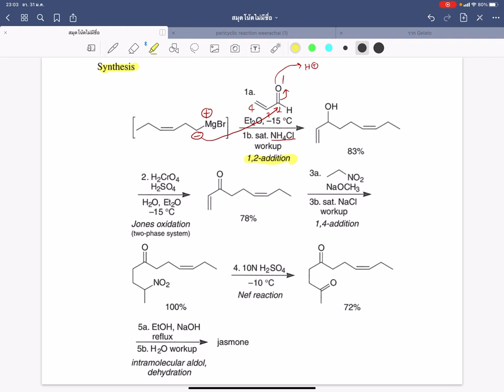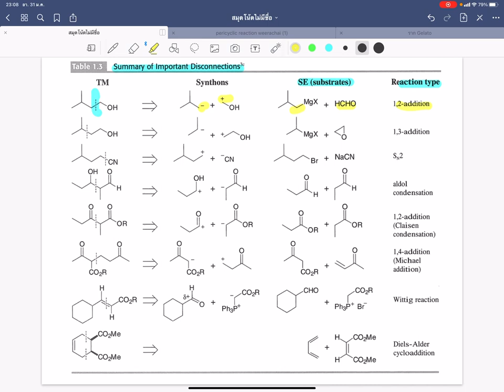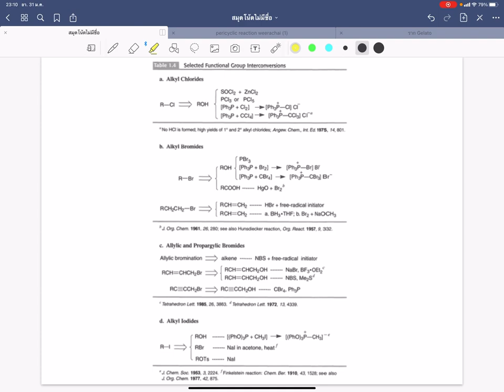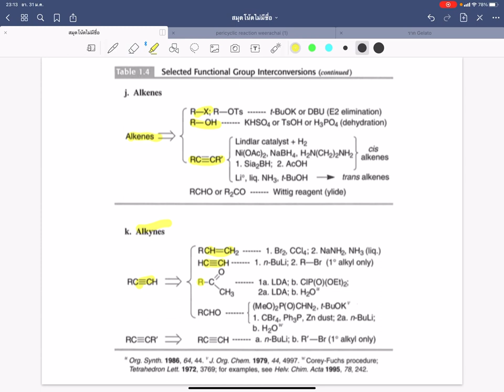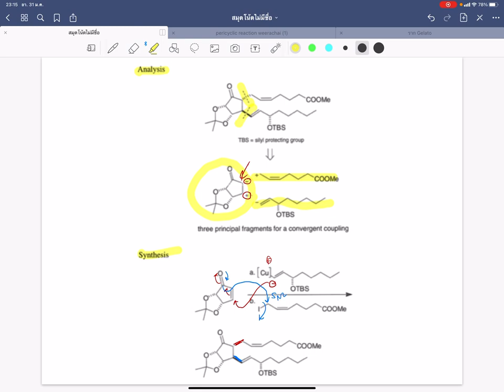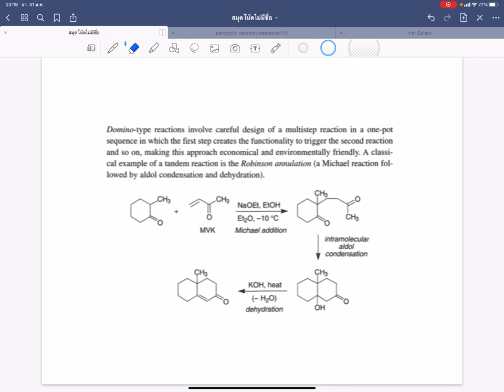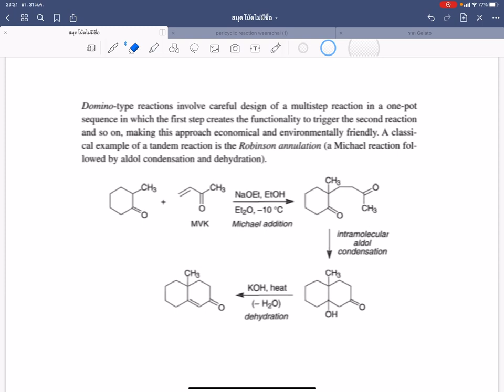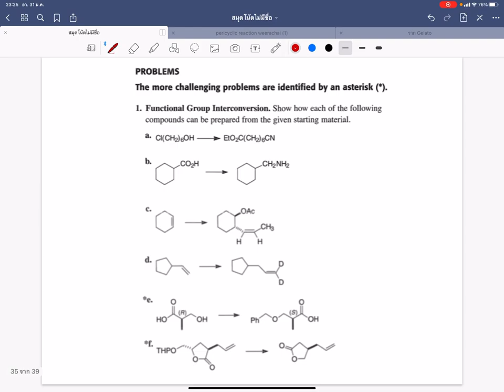01403525 การวิเคราะห์แบบย้อนกลับของ กระบวนการสังเคราะห์ 3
01403525 การวิเคราะห์แบบย้อนกลับของ  กระบวนการสังเคราะห์ 3